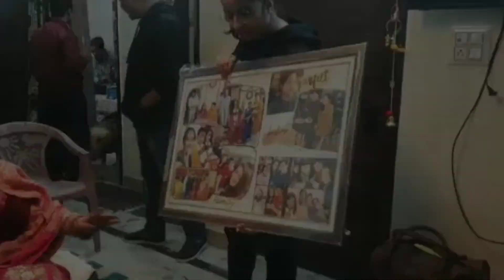मुंह दिखाई रस्म🧿 हमारी भाभी से मिलो wedding vlog part-5||thing's styles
👧👉follow me I'm on Instagram as @things_styles. Install the app to follow my photos and videos.